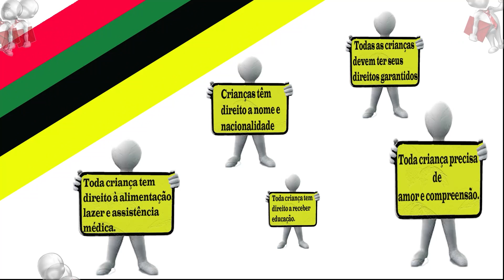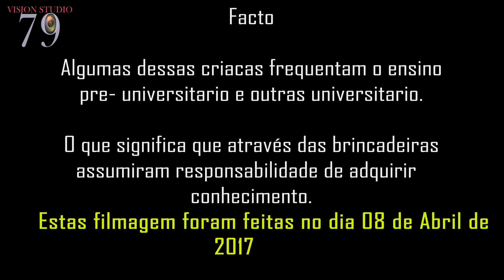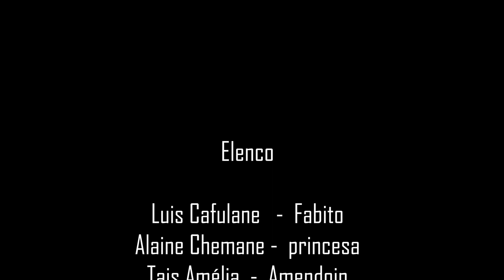Brincadeira de Infancia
Estas filmagem foram feitas no dia 8 de Abril de 2017